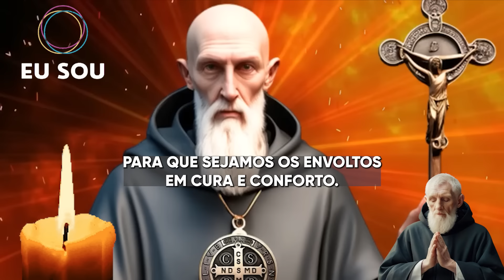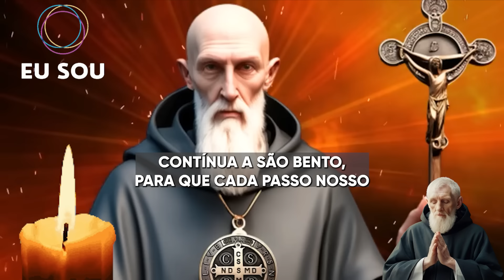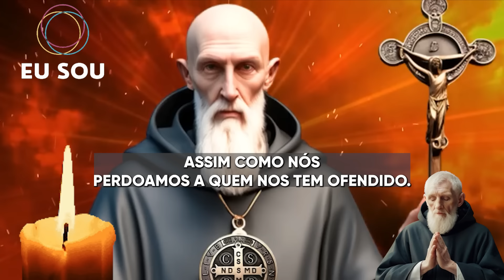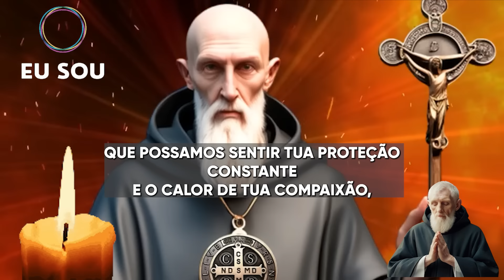✨FORTE ORAÇÃO A SÃO BENTO PELA CURA DAS ENFERMIDADES - CORPO, MENTE E ESPÍRITO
🙏 Mergulhe no poder curativo da oração com São Bento, conhecido por sua intercessão poderosa na cura de doenças físicas e espirituais. Se você está buscando alívio e restauração para corpo, mente e espírito, esta oração é para você.

Neste vídeo, invocamos a proteção de São Bento contra todo mal e doença. Reze conosco esta oração poderosa e sinta a paz e a cura que ela pode trazer para sua vida. Aprenda como usar o medalhão de São Bento para aumentar ainda mais a eficácia da sua oração.

🔔 BENEFÍCIOS DE ASSISTIR

Cura Integral: Busque a cura para doenças físicas, mentais e espirituais.
Proteção Espiritual: Fortaleça-se contra as adversidades e energias negativas.
Paz Interior: Alcance uma profunda paz de espírito através da oração contínua.

📝 COMPARTILHE SUA EXPERIÊNCIA
Já sentiu os efeitos da oração de São Bento em sua vida? Comente abaixo e conte-nos como isso impactou você. Sua história pode inspirar e ajudar outros!

🔗 EXPLORE MAIS
Visite nossa playlist de orações para encontrar mais conteúdo que possa enriquecer sua jornada espiritual e proporcionar tranquilidade.